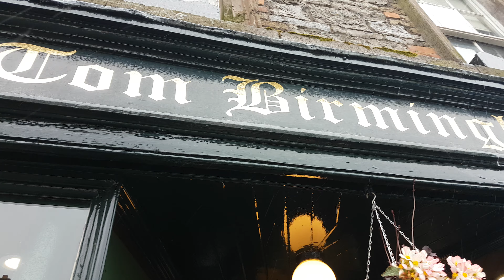Tom Birmingham introducing the Show today